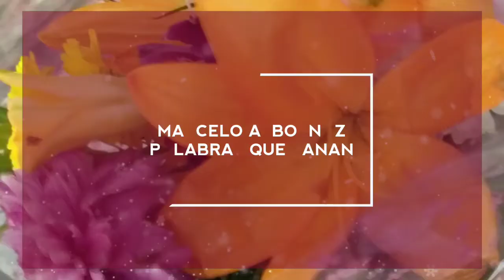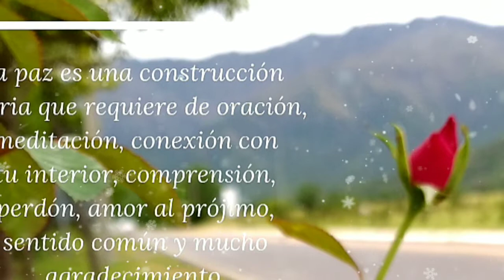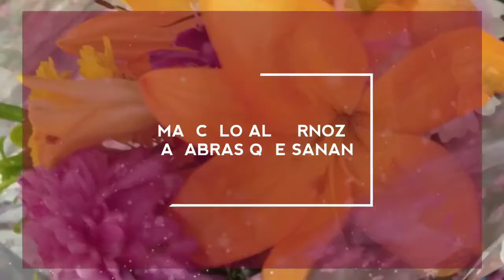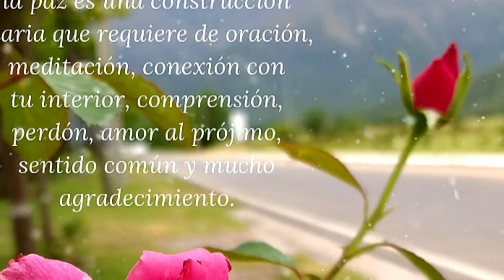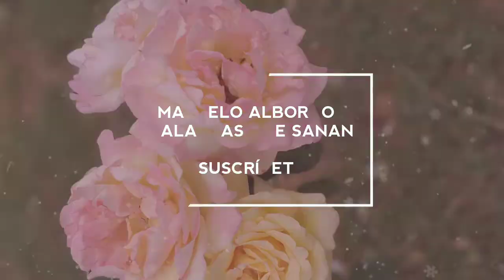La MEJOR Música 🎶 para Relajarse y Dormir Profundamente (Parte I)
Música y flores para que te acuestas cierres los ojos respiras profundo dos o tres veces, te concentre solo en la respiración, inhalando y exaltando lo más largo que puedas, después normalización tu respiración y dejate llevar por los sonidos suaves y envolventes de la música.